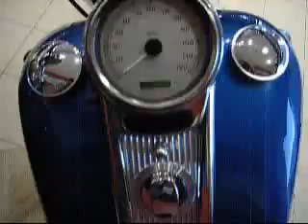2005 HarleyDavidson FLHRSI Laconia NH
Irwin Toyota Scion Ford Lincoln Mercury

2005 Harley-Davidson FLHRSI Road King Custom
Engine: 1450 cc, Twin Cam 88, FI
Trans: Manual 5-Speed
Color: Blue
Mileage: 1,024